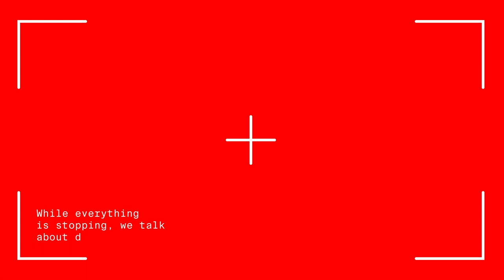Stephanie Specht / Guest 25 — Design Interview 1Q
Stephanie Specht (°82) is a graphic designer from Antwerp (Belgium). After graduating from the Royal Academy of Fine Arts in Antwerp in 2004 (Graphic Design), she started freelancing with a focus on brand identity, illustration and book designs. Having lived and worked pretty much everywhere in her 13-year career (Cape Town, Brussels, Princeton, New York, Antwerp), every single one of these experiences shaped her as a creative person.
Her style is best described as design that touches both the rational and organic field. The rational field is the knowledge that her education provided her. The organic field is the luggage that life gave her. The integration of intuition in her work is one which has become increasingly significant to Stephanie in recent years. The ability to reinvent herself from time to time is of high importance, when the need for change is there she wants to act upon it. Freedom is the most important element in her life.

Stephanie's Interview:
1Q — What made you become a designer? [0:50]
2Q — What is design for you? [05:27]
3Q — What do you create as a designer? [05:57]
4Q — What kind of process are you interest in? When you are designing a project. [12:32]
5Q — Do you think perfection exist in design? [14:42]
6Q — What do you think about contemporary design? [19:37]
7Q — What do you think about the impact the internet had on design? [22:45]
8Q — How do you see design education? [28:24]
9Q — What kind of role the designer will have in the future? [32:52]
1Q — What do you think the design world can do for this global pandemic? [35:00]

About
Design Interview 1Q is a project launched by (Fabio) Mario Rizzotti, an Italian graphic designer, in early March 2020 with the only goal to generate and share useful content.
The project, as the name itself explains, consists of interviews regarding the design world, especially the graphic's one. Design Interview 1Q started as soon as the lockdown of Mario began in Milan.
Mario's passion for design pushed him to write to all his design contacts, inviting them to take part in this project, joining these interviews.
The format of the interviews is a simple video-interview, made by Skype, where the interviewees have to answer 10 questions about themselves and the design world.
These 10 questions want to invite designers to reflect on the design and, possibly, tell stories and ideas behind their projects; this is the reason why Design Interview is a different format from all the others. It does not want to be a project showcase but, more a discovery platform of designer's philosophies.
Starting with the first question (What made you become a designer?) the hope is to know a different aspect of the human being that is interviewed, and not just of the designer that we all know from his website or social media account.
In someway Design Interview wants to bring out the figure of the human being before the designer's one and push the audience to reflect on different topics because, first of all, the design is the translation of messages, concepts and ideas.